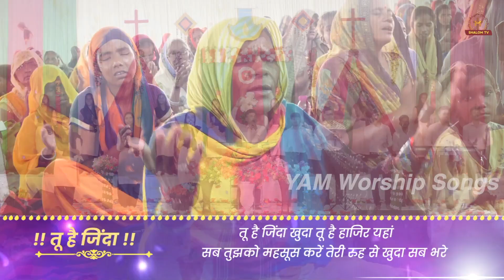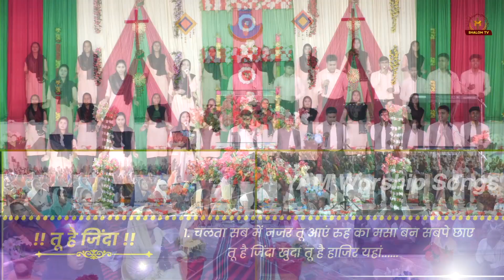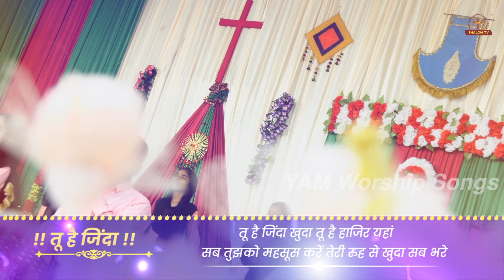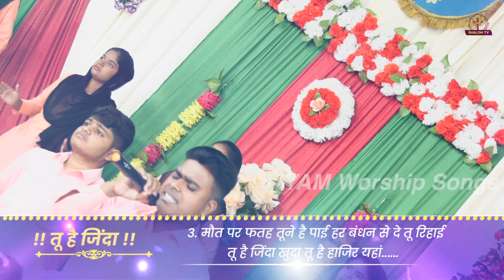तू है जिन्दा खुदा || Worship Song || YAM Worship Songs